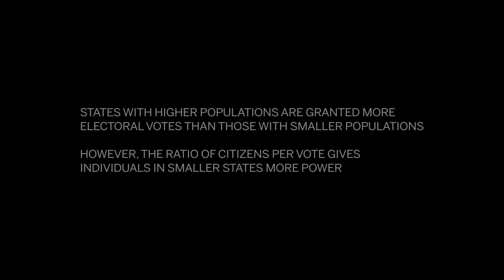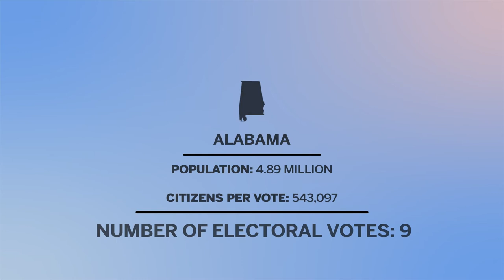Electoral votes by state, represented by height, showing ratio of voter to vote.